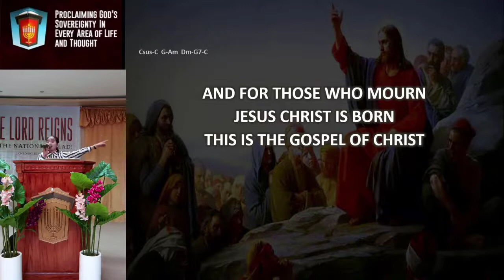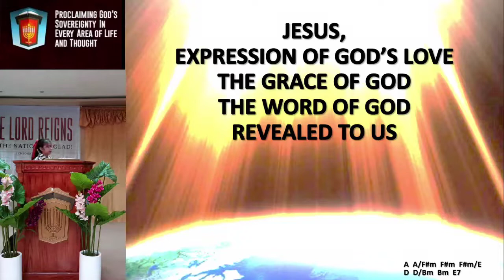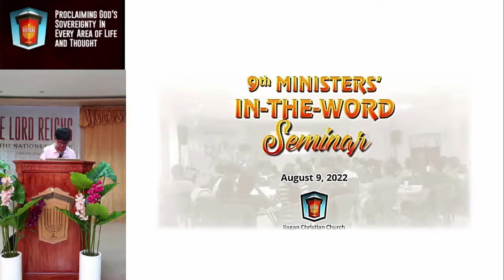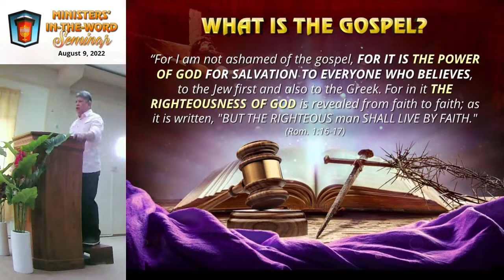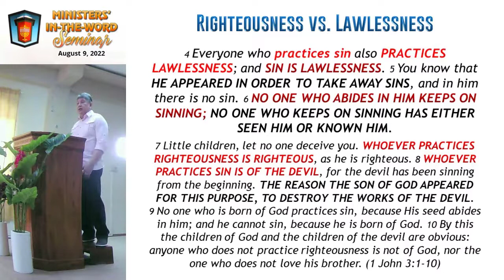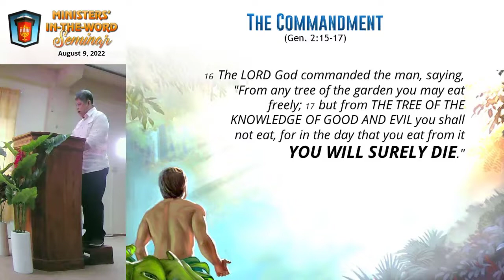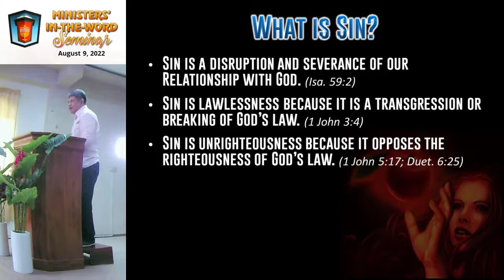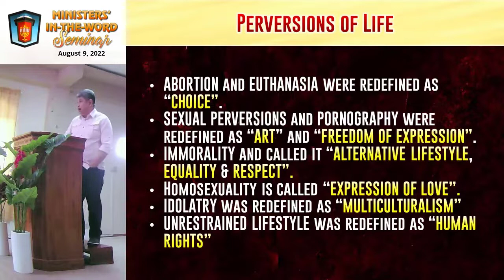What is the Gospel Part 1